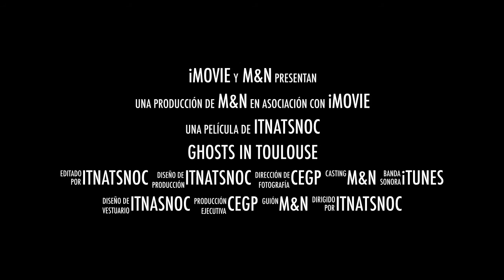Ghosts in toulouse (Trailer )